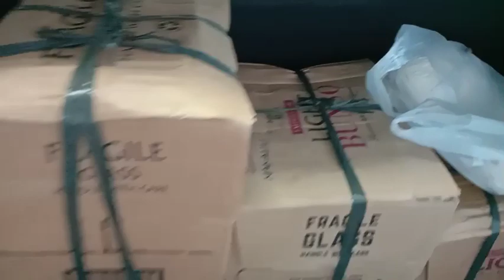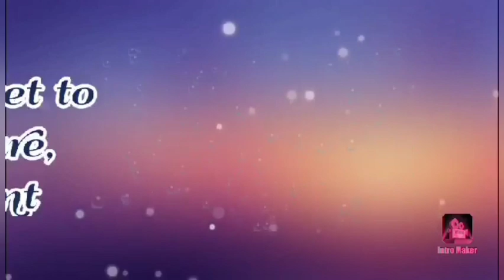Price Update sa Emperador San mas mura sa wholesaler o sa grocery? Supertindera/Kargador part 2.